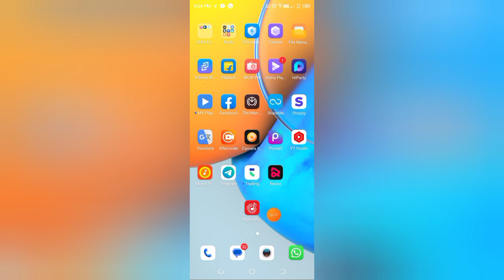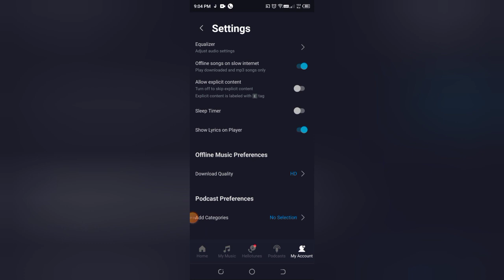Wynk music me hellotune kaise manage kare, how to manage hellotune in Wynk music